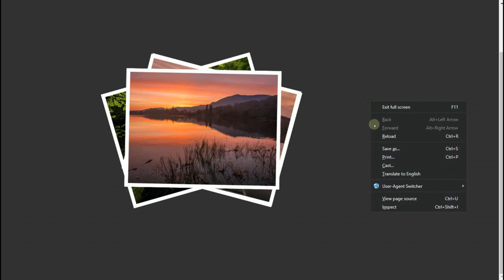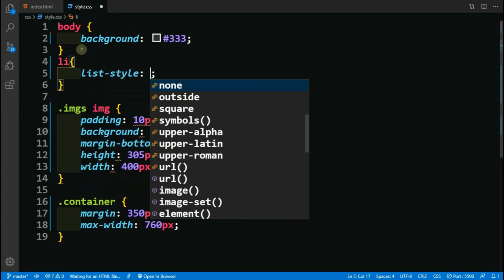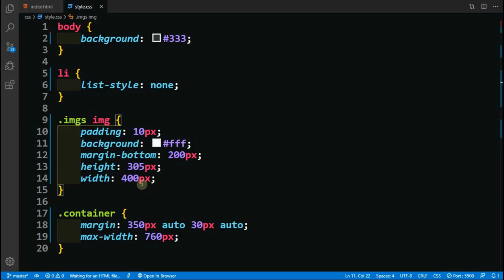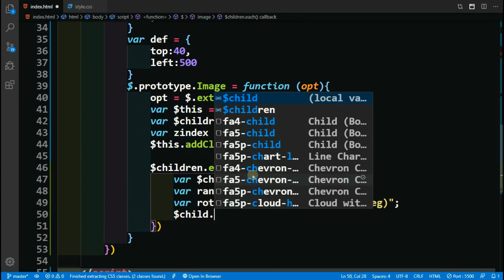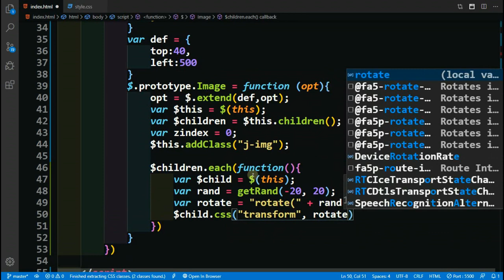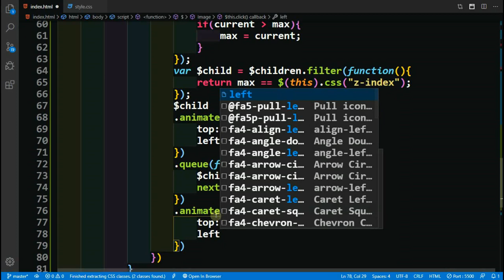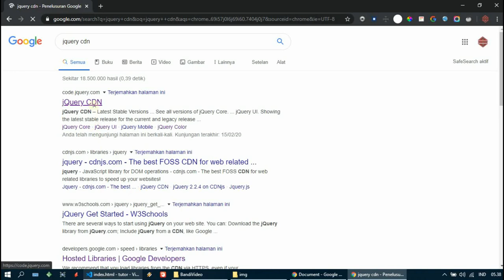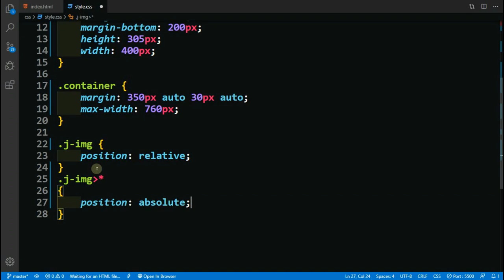Pile Of Photos Using Html,Css And Jquery